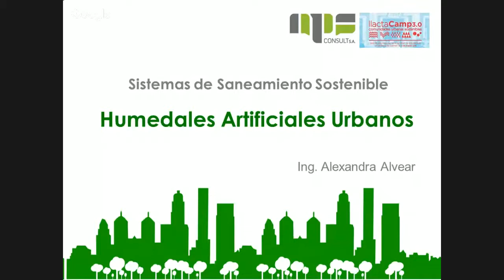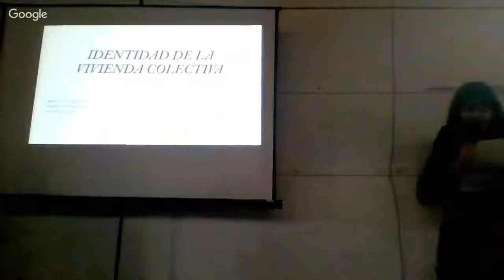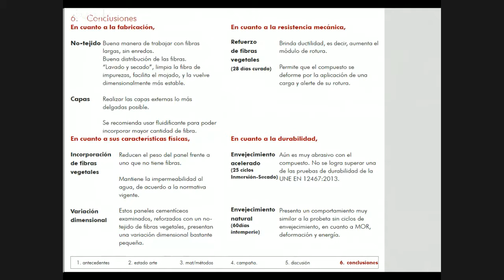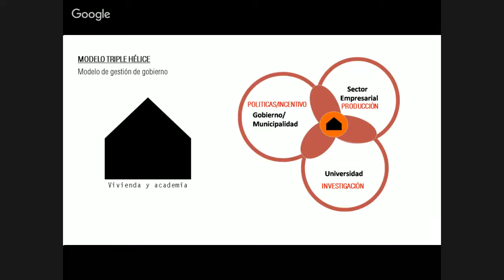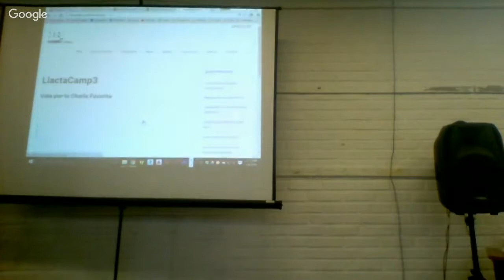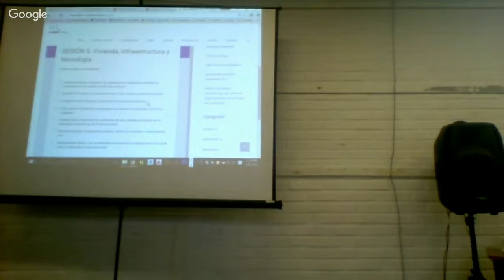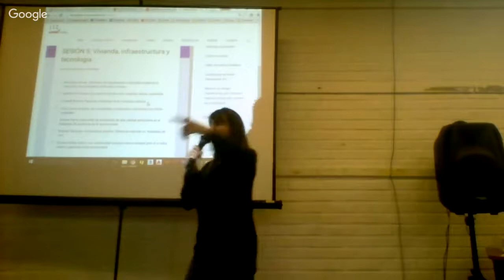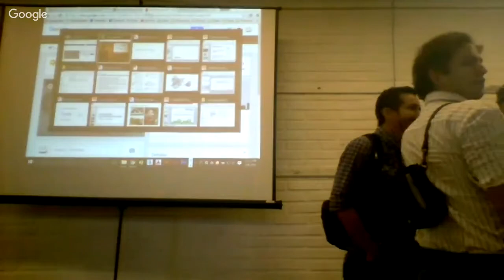Sesión 5 Vivienda Infraestructura y tecnologia - LlactaCAMP3.0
LlactaCAMP3.0 es un evento de discusión sobre Comunidades Urbanas Sustentables organizado por el grupo de investigación LlactaLAB de la Universidad de Cuenca.